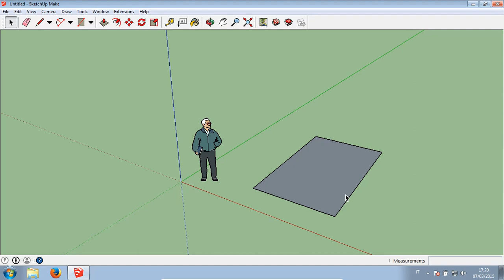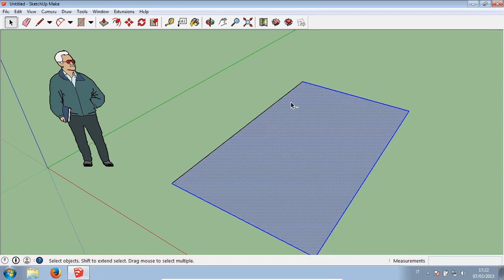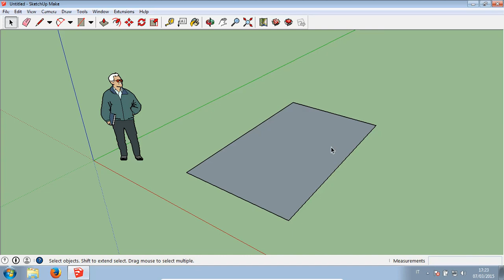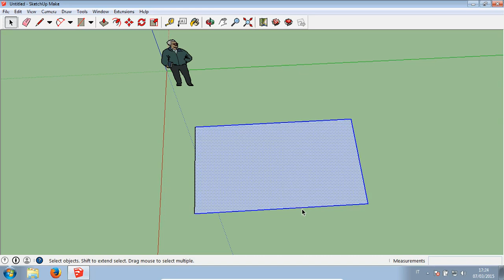SketchUp - 03 Selezione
Come selezionare gli oggetti in SketchUp.
Video-guida per il corso "SketchUp. Modellazione per l'architettura e il design",